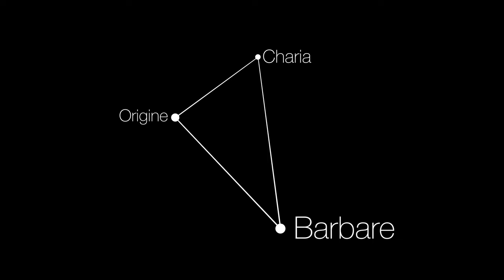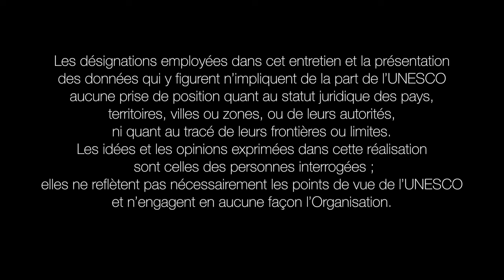Les mots de la radicalisation : Barbare par Barbara Cassin (sous-titres en arabe)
Barbare par Barbara Cassin (Philologue et philosophe)

Quatre personnalités, experts dans les domaines de la philosophie et de la philologie, choisissent une notion en lien avec la thématique de la Conférence et proposent un tour d’horizon sur son étymologie, ses usages et mésusages.

Basée sur une idée de Barbara Cassin et David Fajolles
Réalisation : Antoine Châtelet et Jean-François Tuso
Avec la collaboration de Kalli Giannelos